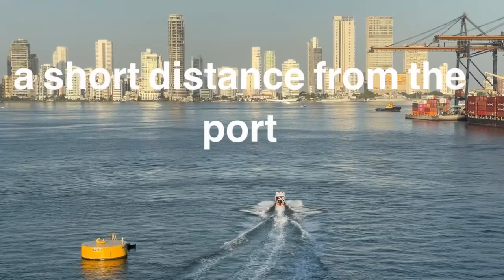World Cruise 2024. Cartagena